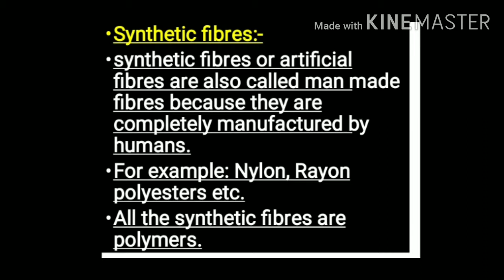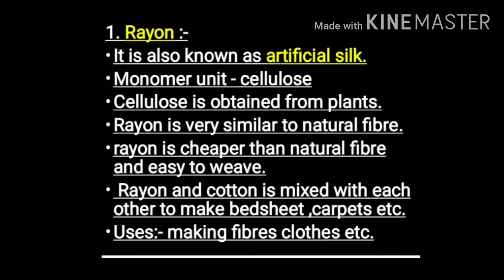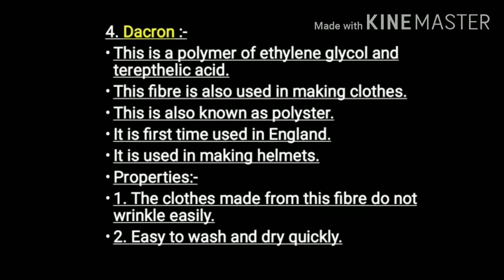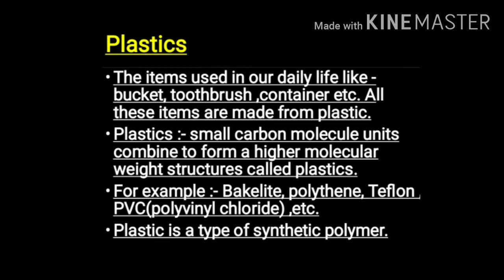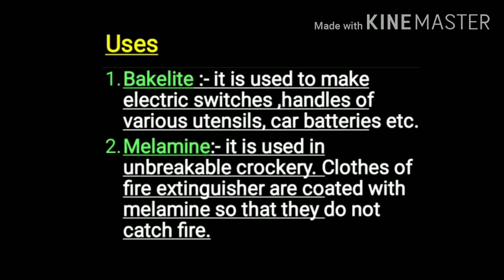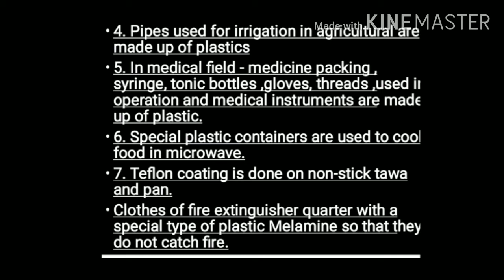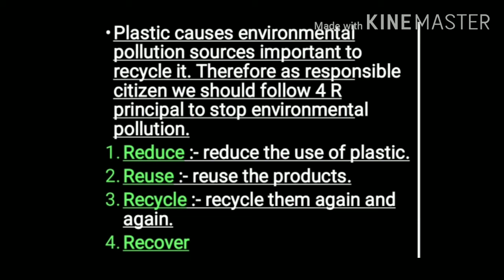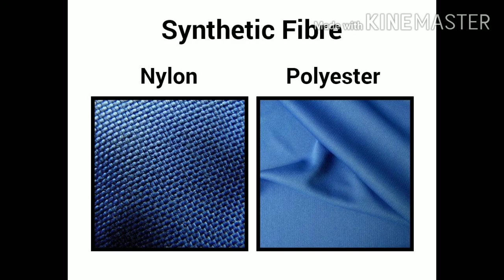Synthetic Fibers and Plastics | Science | Class 8